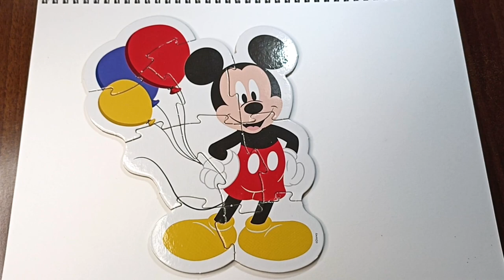Kids Jigsaw Puzzles - Disney, Mickey & Minnie Mouse, Donald Duck and Pluto